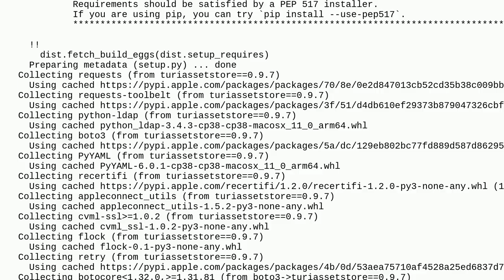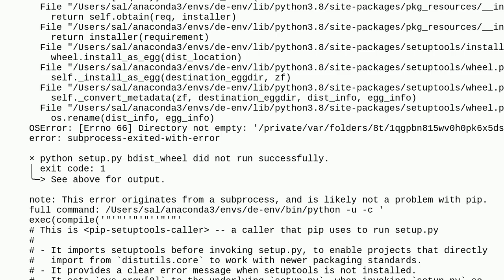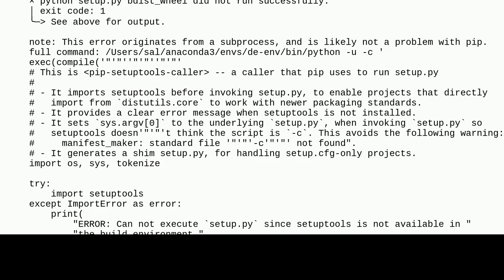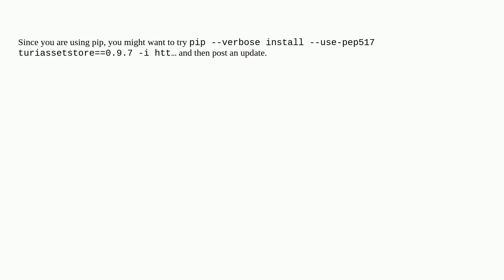Apple: Could not build wheels for turiassetstore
Could not build wheels for turiassetstore

A special thanks goes out to the community

  macos open-source python